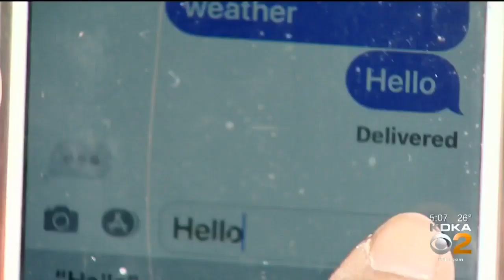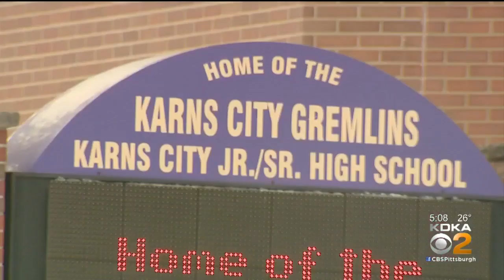Karns City Area School District Volunteer Softball Coach Accused Of Sending Teen Nude Photos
A man who had volunteered to coach softball in the Karns City Area School District is accused of sending nude photos to a teenage girl on the softball team; KDKA's Brenda Waters reports.